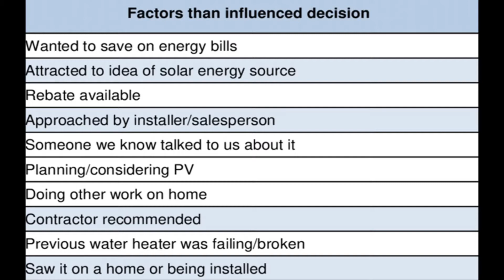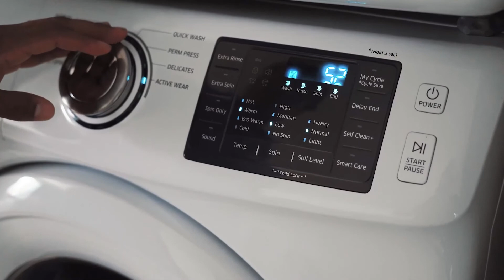Solar water heater - all sun powered, no electricity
Making a decision to get the solar water heater and there are aspects of it that we needed to consider. We trying to save electricity but some of these solar appliances do need electricity as well even though its solar powered. Lets see if we can really avoid using these with electricity.